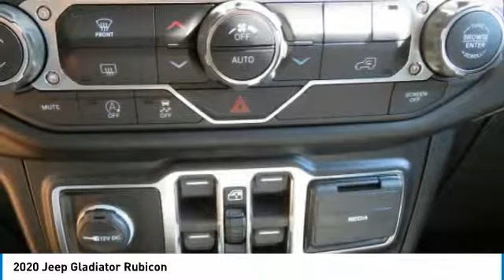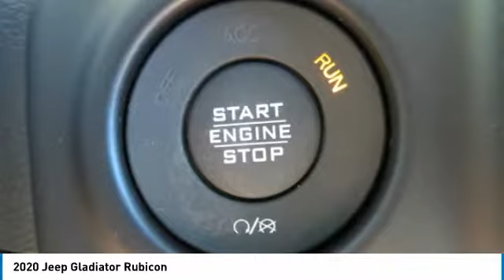2020 Jeep Gladiator Charlotte NC J206086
2020 Jeep Gladiator Rubicon

Looking for the right crew cab pickup -? Today could be your lucky day. this 2020 Jeep Gladiator could be yours.